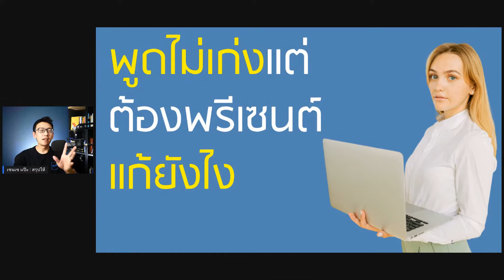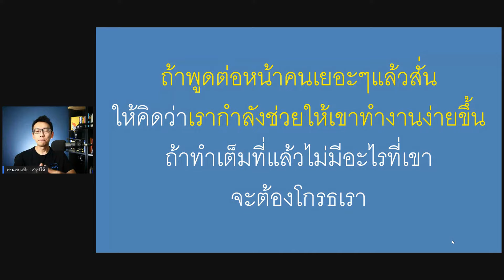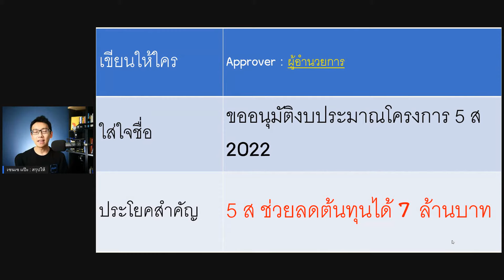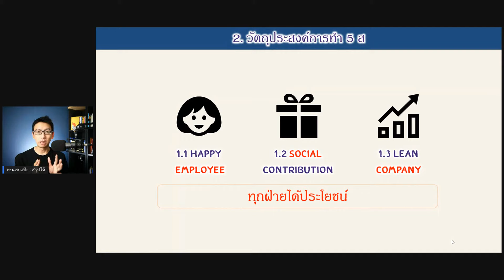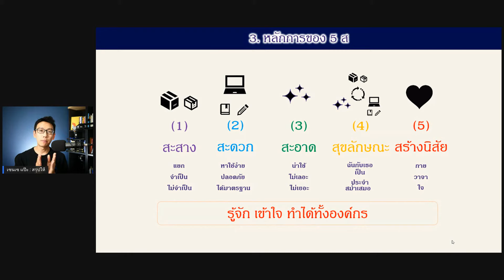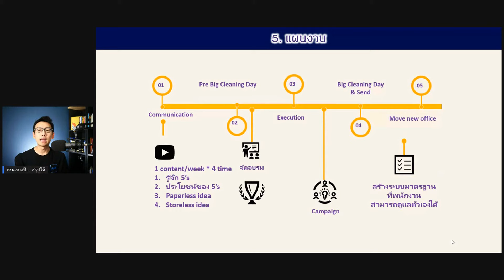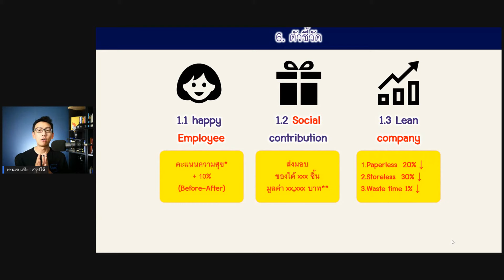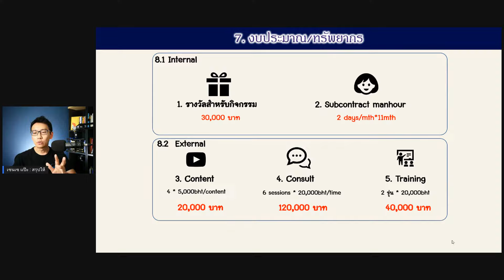พูดไม่เก่งแต่ต้องพรีเซนต์แก้ยังไง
Line ads : @saroophai

1. กลุ่มพนักงานที่มีเงินเดือนหลักแสน

2. กลุ่มอาชีพอิสระรายได้หลักล้านต่อปี